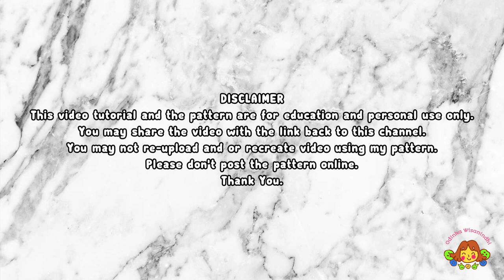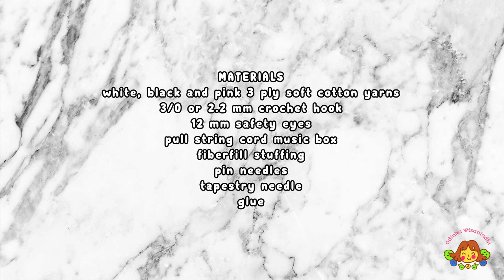MUSICAL PANDA 🐼 | PART 2 | BODY | HOW TO CROCHET | AMIGURUMI TUTORIAL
00:00 intro
01:10 body